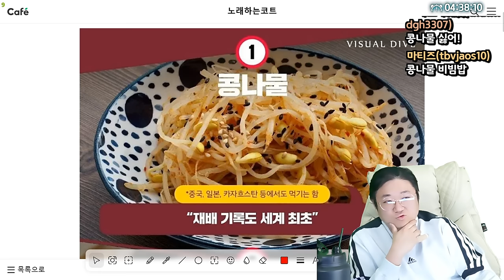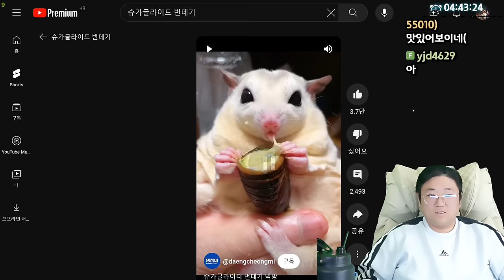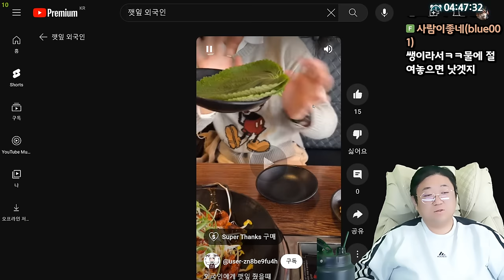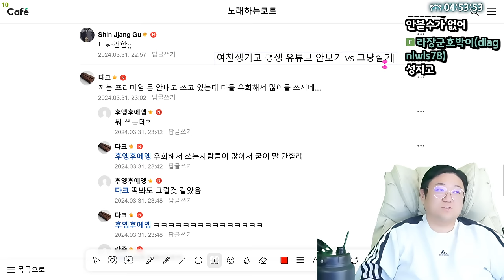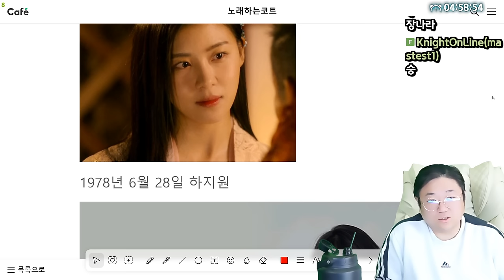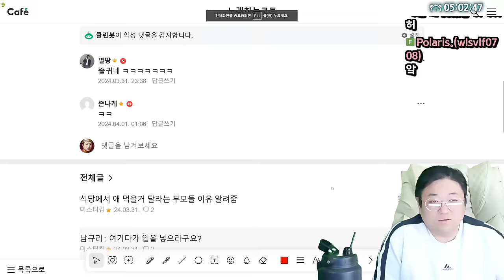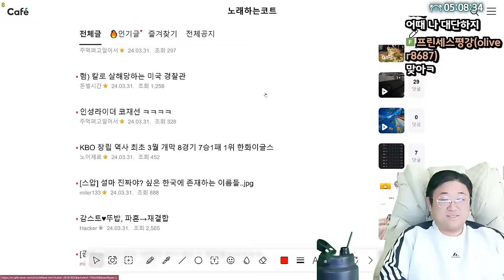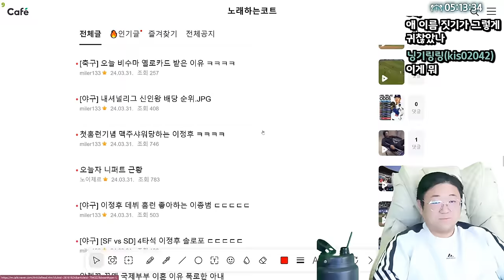전세계에서 한국사람만 먹는다는 음식 (24.03.31-6)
0:00 [썸네일]전세계에서 한국사람만 먹는다는 음식
12:18 이자 20% 아반떼 풀할부남 최신 근황
14:13 유튜브 프리미엄 4월부터 기존 유저도 가격 인상 예정
19:10 대한민국 여자배우 미모 GOAT 누구일까 40대편
22:08 망상놀이 능력을 가진 알약 하나만 먹을수 있다면?
24:30 남규리 : 여기다가 입을 넣으라구요?
25:24 벚꽃이 아직 안핀 속초시 중꺾마 인스타
26:54 얼굴평가 단톡방
28:14 색감테스트 색연필 색 맞추기
31:07 설마진짜야? 싶은 한국에 존재하는 이름들

[음원출처]